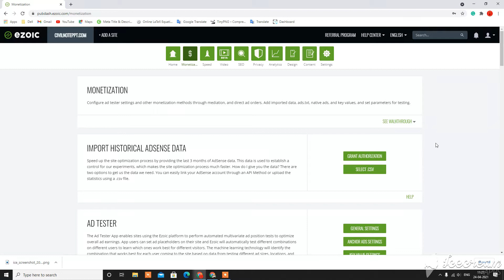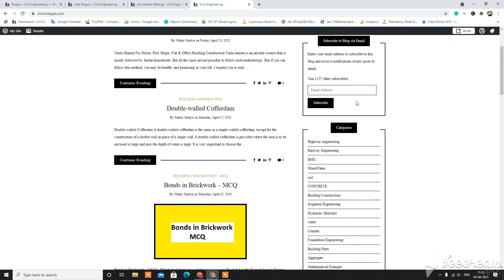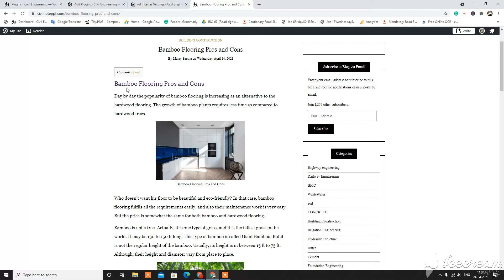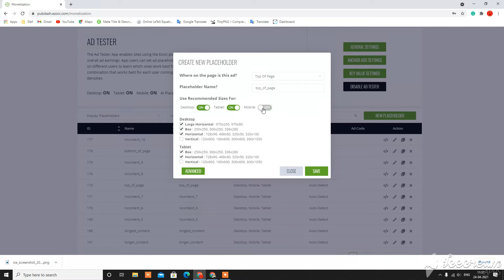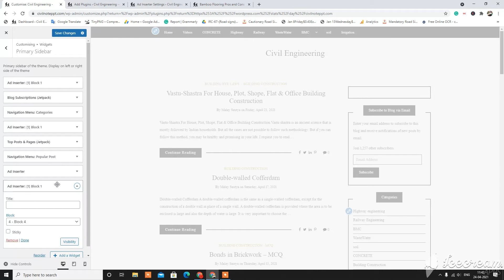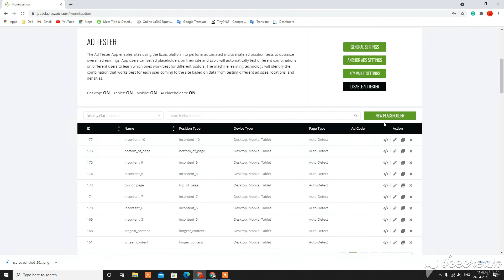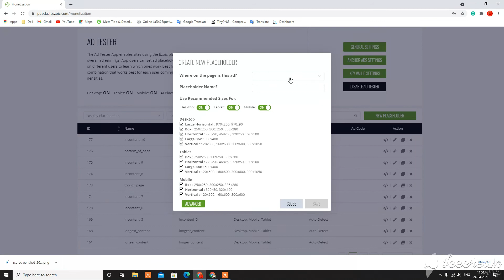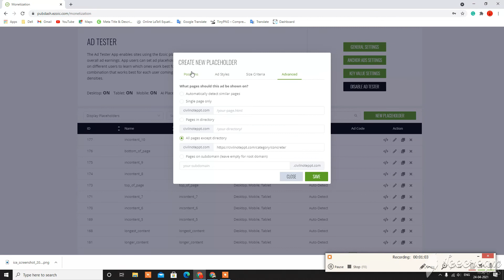কিভাবে Ezoic Ads বসাবেন? || How to Place Ezoic Ads In Your Website in a Proper Way [Bengali]